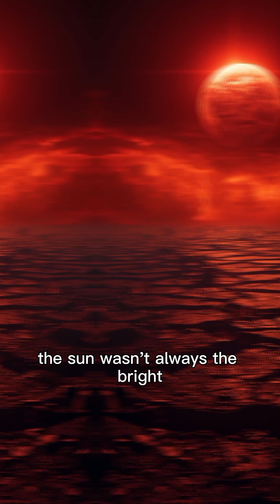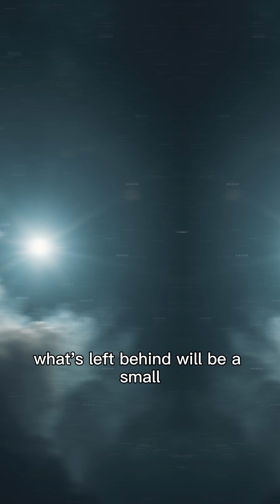The Life Cycle of Our Sun – From Fiery Birth to Inevitable Death.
The Sun wasn’t always the bright star we see today. From its explosive birth in a cloud of gas and dust to its future as a dying white dwarf, this is the incredible life story of the star that makes life on Earth possible.